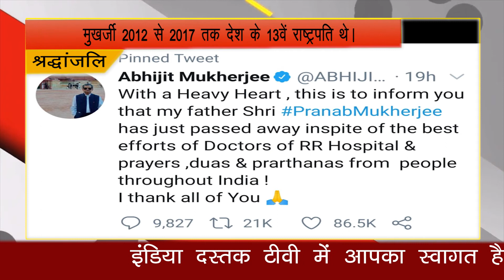भारत के पूर्व राष्ट्रपति प्रणब मुखर्जी का सोमवार की शाम निधन || INDIA DASTAK TV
भारत के पूर्व राष्ट्रपति प्रणब मुखर्जी  का सोमवार की शाम निधन